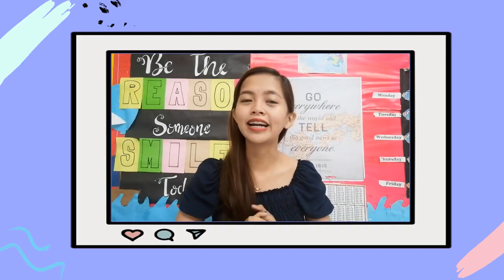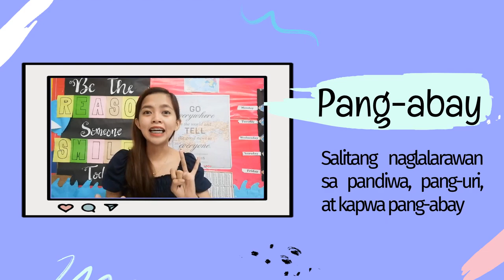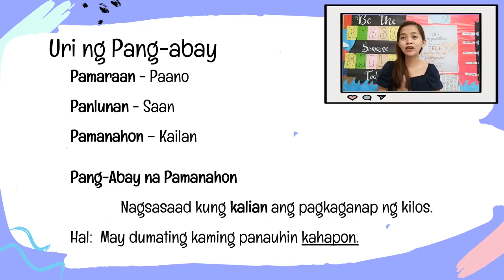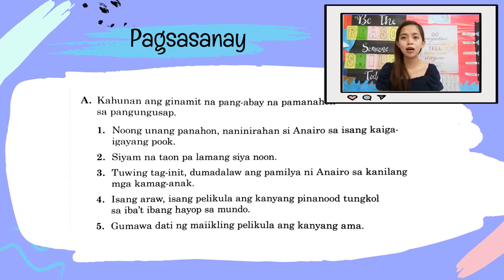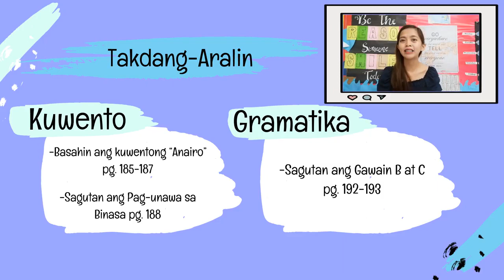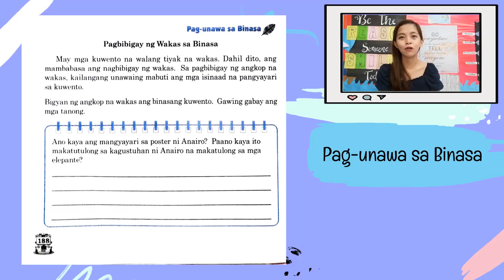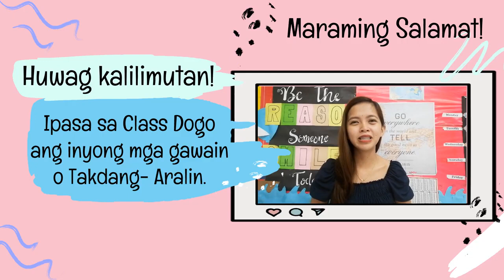Filipino 3 - Lesson 3 Pang-abay na Pamanahon